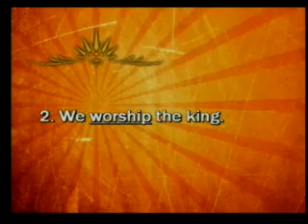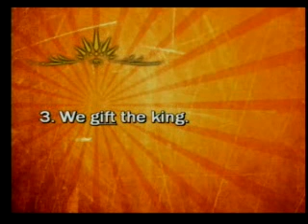Here is Our King - December 24, 2006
Pastor Mike delivers the Christmas Eve Message